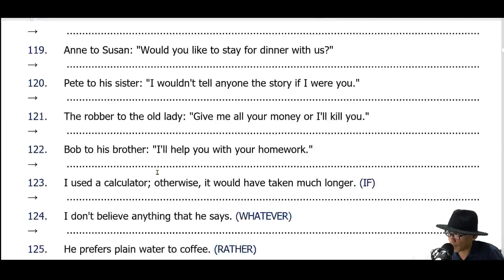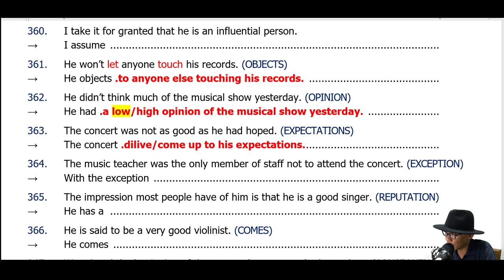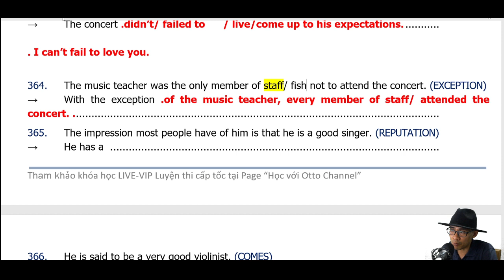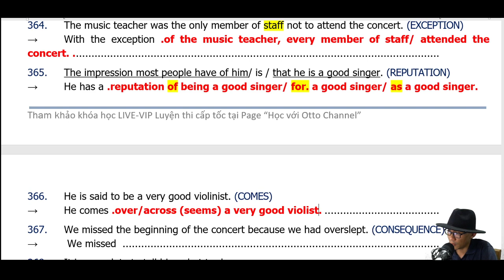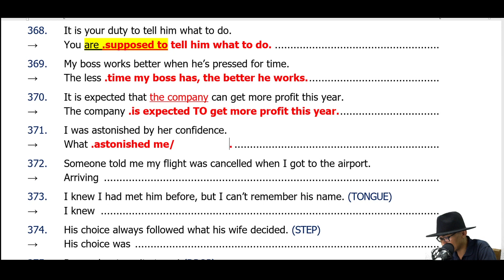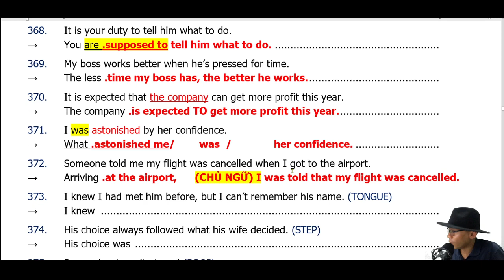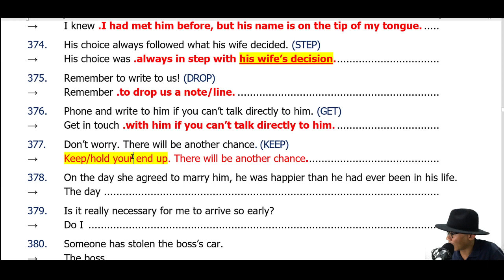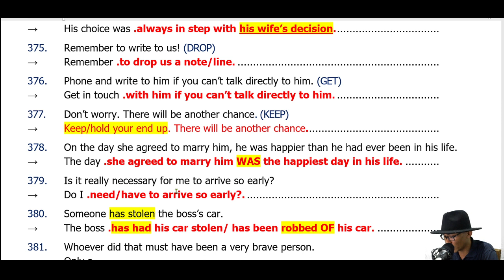Tổng hợp 1.000 Câu Viết Câu Không Đổi Nghĩa Thi Chuyên Anh - Học Sinh Giỏi (Buổi 10)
+ Viết câu không đổi nghĩa sentence building thi chuyên anh học sinh giỏi
+ Tham khảo khóa học luyện thi chuyên anh và học sinh giỏi toàn diện tại fanpage " học với otto channel"